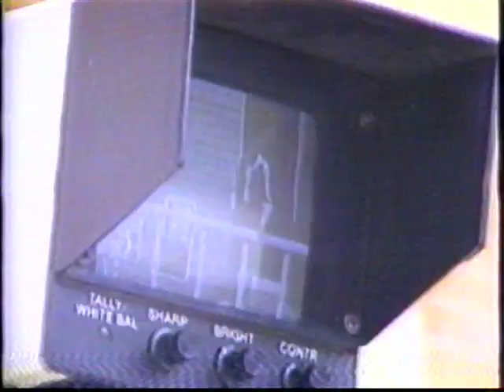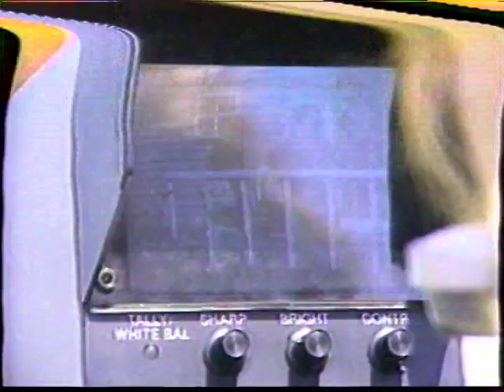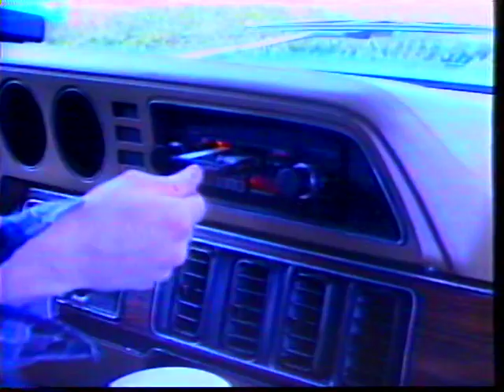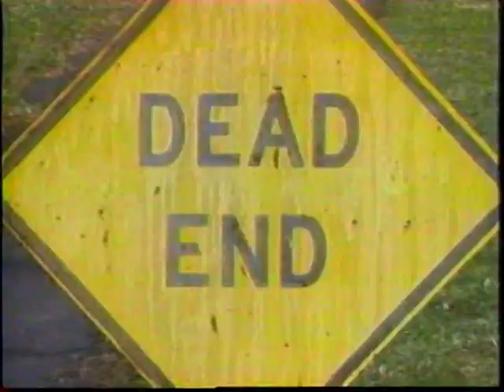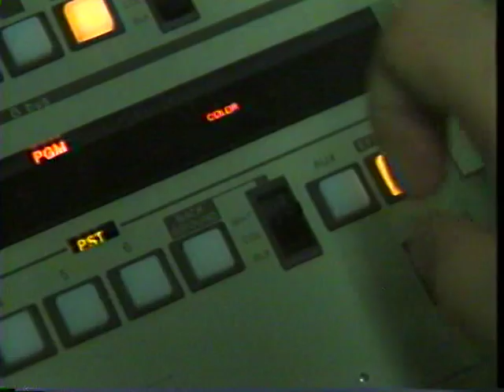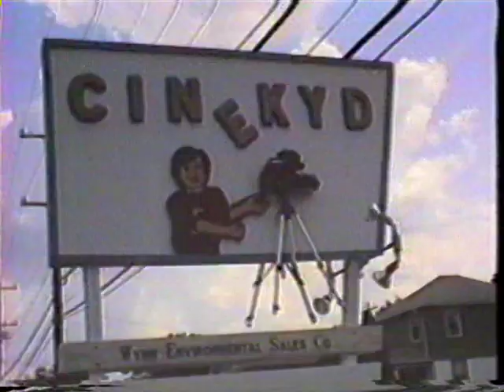CINEKYD TELEVISION THEATER - Season 11, Episode 3 (1991)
S11E03

God bless.

And please...